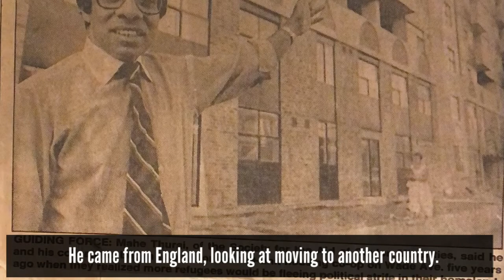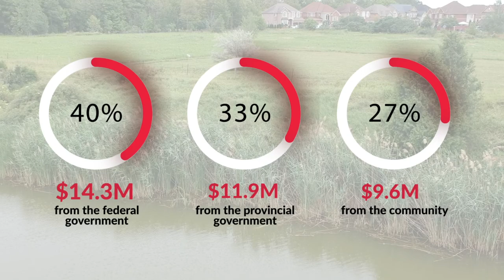The Tamil Community Centre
We start a new chapter in the Tamil-Canadian story with the construction of the Tamil Community Centre, a story that originated back in the 1950s.

Thanks to the leadership of the Tamil Community Centre, and all three levels of government in Canada, the community centre has secured over $26.3 million and land for the site. The Hon. Chrystia Freeland announced that the Federal Government is investing $14.3 million in the centre.

Over six decades later, our community has a space where we can teach our language, nurture the culture, support the needs of the community, and provide a safe and inclusive space for all Canadians to remember, reflect, and unify.

Take a look at the journey and the history of our community that led us to this historical achievement.